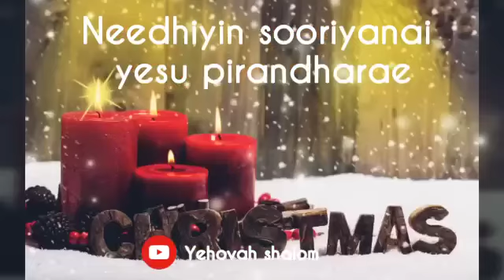Tamil Christmas song status.. download link 👇🏻👇🏻...tamil Christian watsapp status.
கர்த்தருக்குள் எப்பொழுதும் சந்தோஷமாயிருங்கள்.
                            பிலிப்பியர் 4.4

                             Philippians 4.4